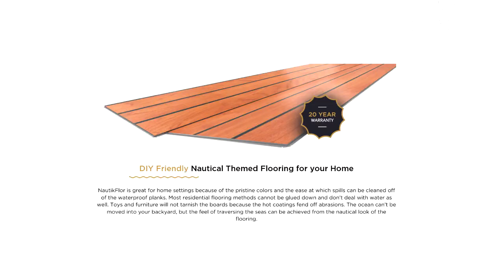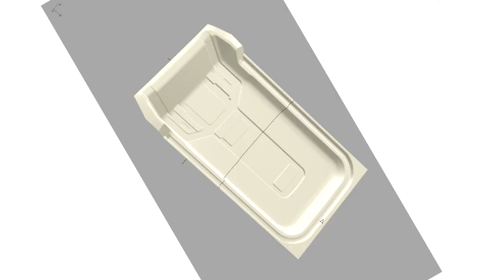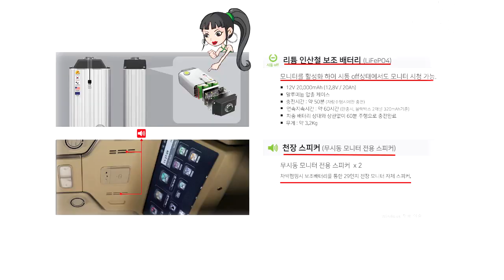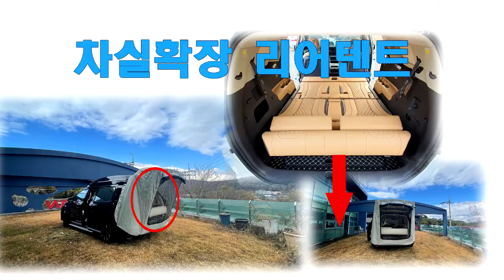[GV370]승차는기본 차박은 덤이죠*^^* 레져용 승용차의 끝판왕 이런카니발이 정답!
미니밴[MPV]전문기업 아트원(주)4세대 신형카니발기반 새롭게 제작되는 글로밴 하이리무진 차량이 다목적 레져용으로 사용하기 딱좋은 황제차박 6인승
모드로 아트원 본점 데모카로 입고 된 영상 입니다.
아트원 본점:
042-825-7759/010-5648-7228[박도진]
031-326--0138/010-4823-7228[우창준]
아트원 전국지사:
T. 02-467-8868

📢BGM
✔️Track - extenz - Endless Summer